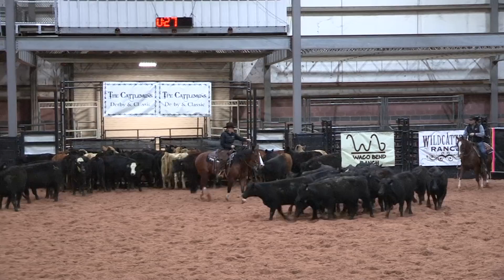Iggy Reyzalea Cattleman's